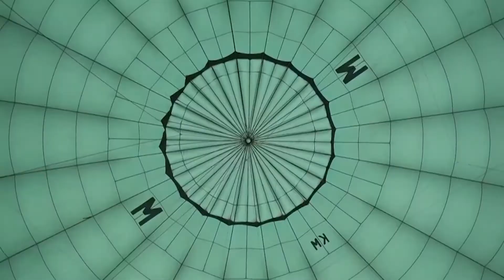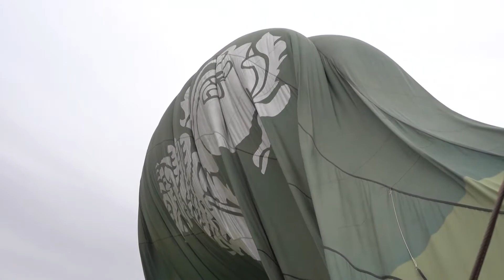Oriental Ballooning (Bagan)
Viewing sunrise over the old temples and monuments is breathtaking.

Flying in the air!!

Thank you very much Ben and Jo for the beautiful video.